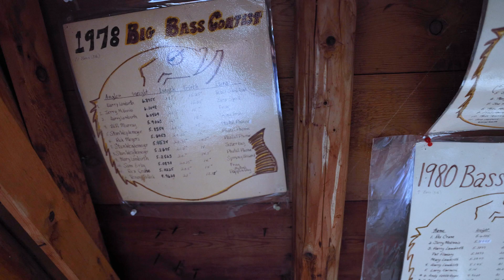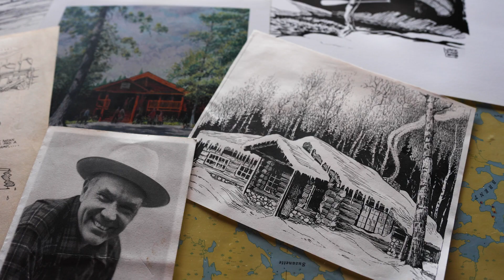Canadian Border Outpost